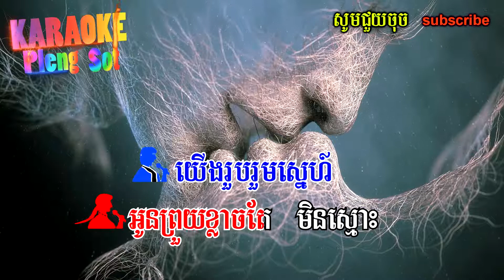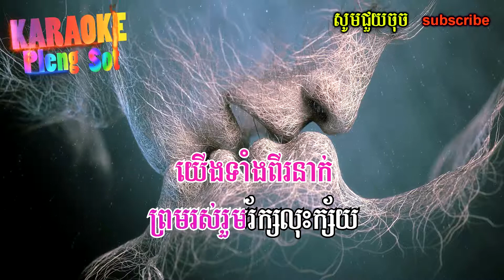ភ័ព្វព្រេងវាសនា ភ្លេងសុទ្ធ ឆ្លងឆ្លើយ​ - porp pleng veasna pleng sot,khmer karaoke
Artist : sin sisamuth vs ros serry sothea